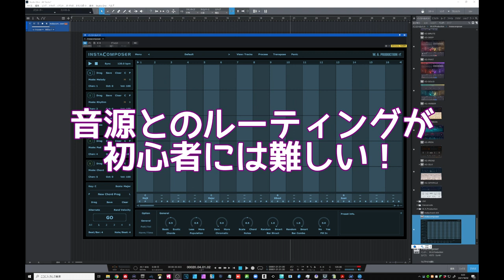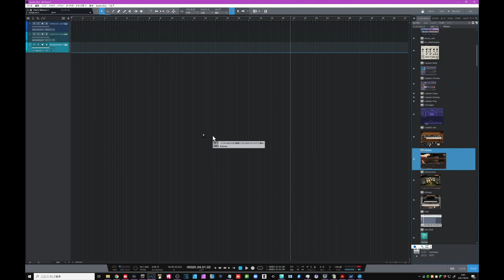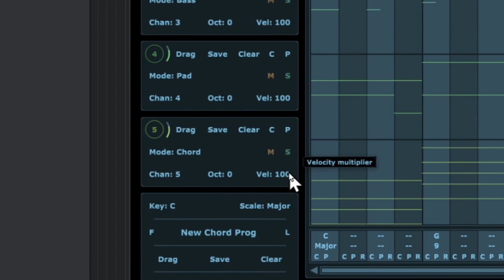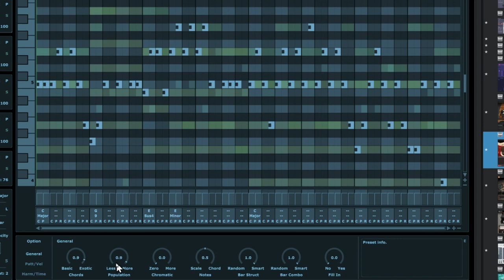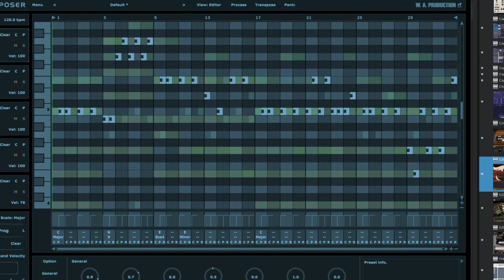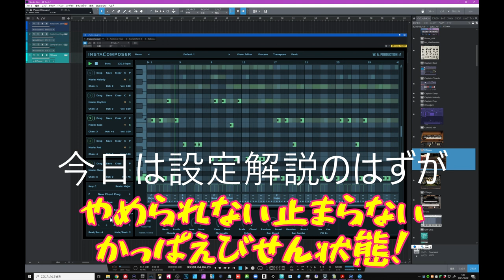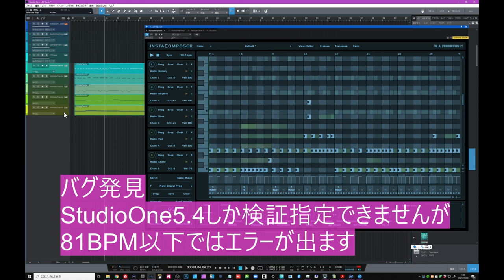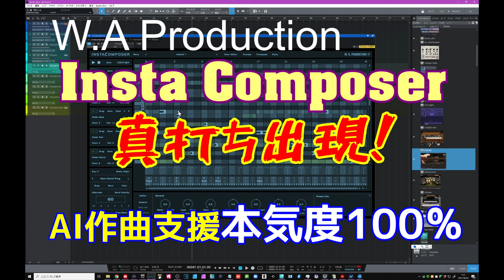Insta Composer AI作曲の決定版！ 本当に作曲指南に使える凄いツール登場 メロディー作成が本気で使えるツールを待っていた PART1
Insta Composer別動画